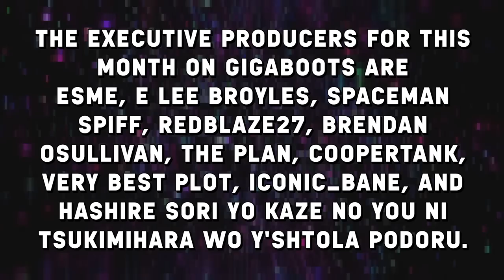Frontrunner for 'The Worst Game of 2023' - Forspoken [Forced Feedback]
Game Codes Provided by Square Enix!

If you like this video then check out our Gears of Wars Franchise ranking video or Spoilercasts!

Music List (in order of appearance):

Spanky's Quest - Garden (GB Custom Mix)
Star Fox - Training
Dragon Seeds - Virtual Training
Ehrgeiz - Continental Train (CD)
Shadow of the Beast (Amiga) - Welcome
Super Castlevania IV - Forest of Evil Spirits
Super Castlevania IV - The Submerged City
Mega Man 8 (PS1) - Tengu Man
Mega Man 8 (SAT) - Tengu Man
Neo Turf Masters CD - Grand Golf Course, USA
Mega Man X5 - Volt Kraken
Mega Man X4 - Magma Dragoon
Mega Man X4 - Split Mushroom
Mighty Number 9 - Beyond the Watery Vortex
Mighty Number 9 - Desolate Highway
ResoGun - Mefitis
Dragon Seeds - Decisive
Ridge Racer Type-4 - Silhouette Dance
Legend of Legaia - Battle Theme
Columns III - Columns Dive
Bionic Commando Rearmed - Main Theme (area 01, 03, 04, 07)
Mega Man 11 - Fuse Man
Shadow of the Beast (Turbo CD) - 02 Eerie Forest